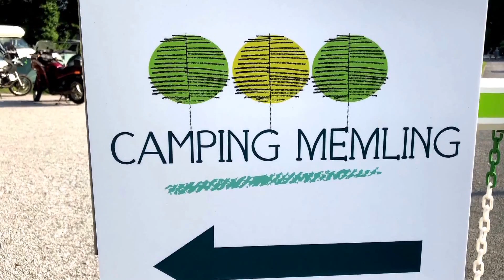Castles and abbeys in the surroundings of Camping Memling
Voor een bezoek aan Brugge en het Brugse Ommeland

Vandaag een fietstocht langs de kastelen en abdijen in St Kruis en Assebroek. De meeste kastelen zijn privé maar zijn wel te bewonderen van buitenaf. De kastelen bevinden zich niet verder dan 5 km van Camping Memling.
Kasteel Zevekote (privé)
Kasteel Rooigem (privé)
Kasteel de Spijcker (hotel)
Abdij St Trudo abdij (privé)
Kasteel Ryckevelde (openbaar)
Kasteel Les Fayards (te koop)
Kasteel Lodewijk van Male (hotel)
Kasteel Warren (privé)
Abdij van Steenbrugge

Muziek: Rose-Ann Devuyst Arrangment : Lucas Gonzalez